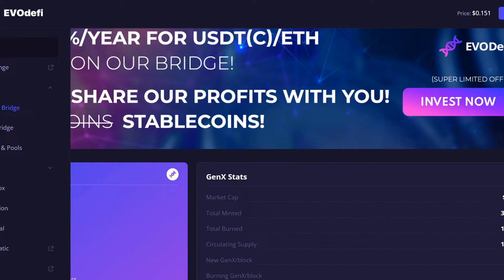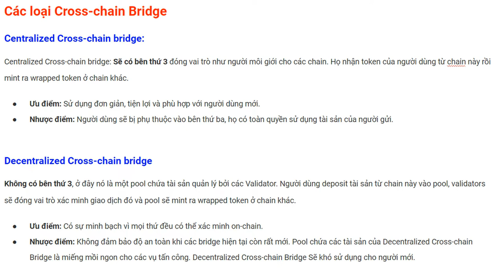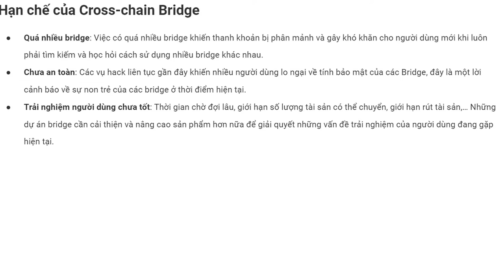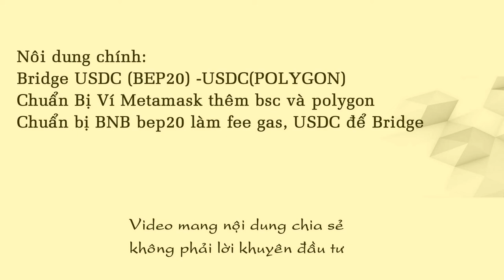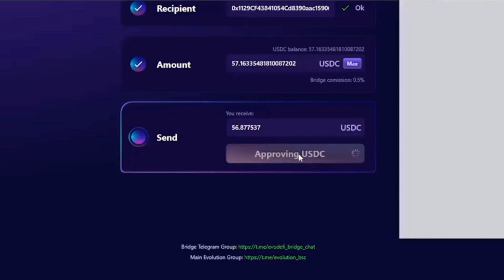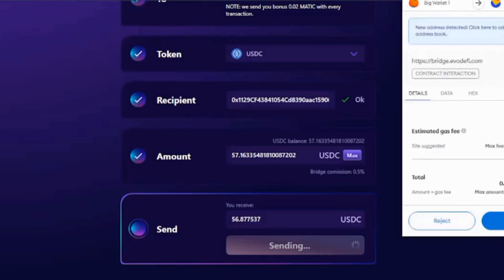Tổng quan, ưu điểm, nhược điểm Cross-chain Bridge - sử dụng evodefi bridge bsc sang polygon